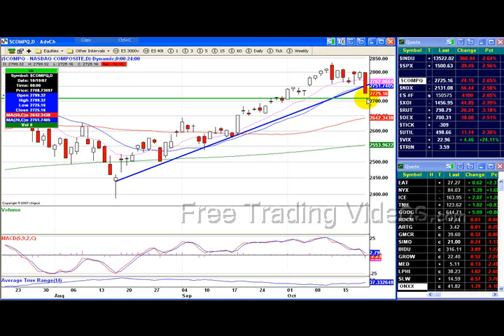Black Monday-- Free Trading Videos.com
Black Monday anniversary was a dandy!